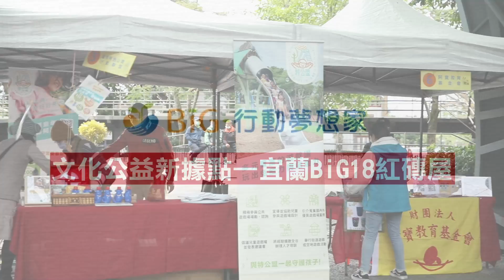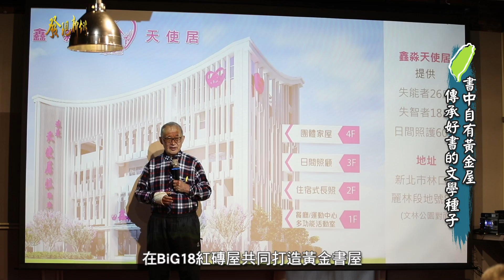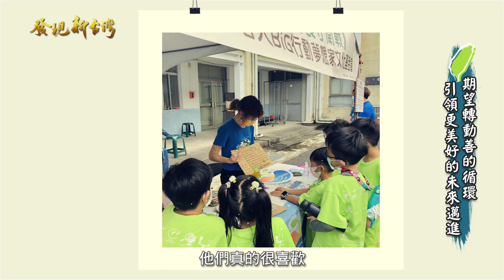發現新台灣 宏智國際文創股份有限公司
宏智國際文創股份有限公司
地址：台北市大安區信義路4段168號9樓
韓佳宏董事長從事文創產業的品牌管理，以及內容產業整合行銷有20年的時間，致力於將最好的文創內容，傳遞給消費者。韓佳宏說，「公益就跟品牌打造一樣，一步一腳印得到認同」，韓佳宏在公益領域深耕十年，透過BiG行動夢想家的視角，也讓大家看見弱勢兒少的生活狀況。